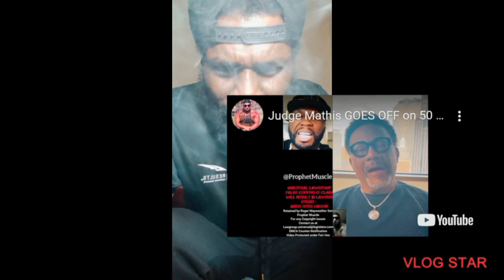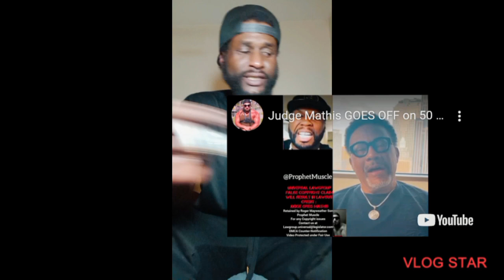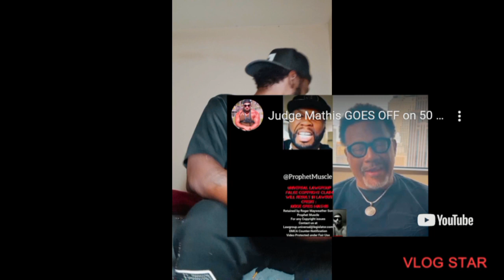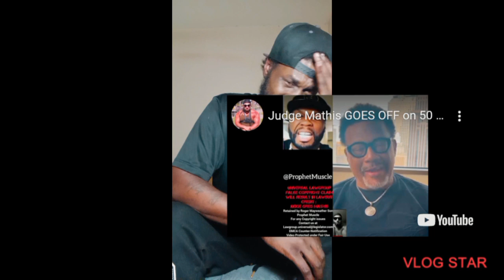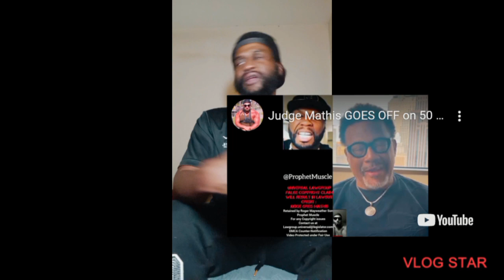Did Judge Mathis JUST Pressed 50 Cent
hussleinbudent on ig